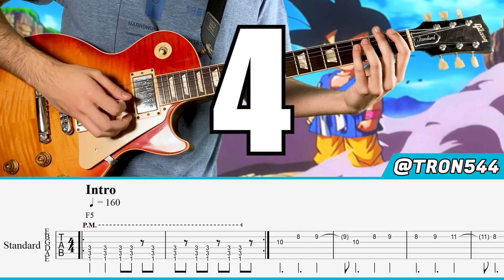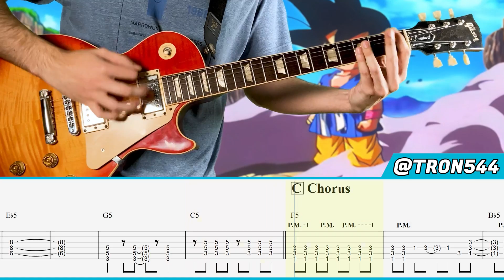【TABS】Dragon Ball GT: Final Bout OP -「The Biggest Fight」by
Hello everyone, how are you? Today I bring you my tutorial of "The Biggest Fight" by Hironobu Kageyama, the opening for Dragon Ball GT: Final Bout! :D

🎵 SONG STRUCTURE:
0:00 "The Biggest Fight" by Hironobu Kageyama
0:03 Intro
0:25 Verse
0:48 Pre-Chorus
1:00 Chorus
1:31 Outro